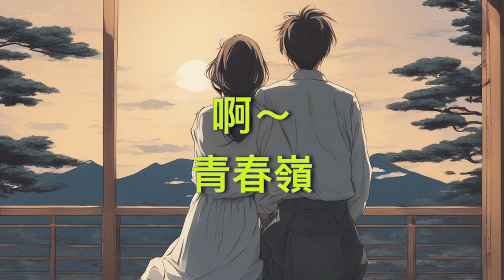【草根歌謠】Monique Lin 林慧萍 青春嶺（臺）（ 歌詞字幕版 ）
【草根歌謠】Monique Lin 林慧萍 青春嶺（臺）

詞：陳達儒
曲：蘇桐

雙人行到
青春嶺
鳥隻唸歌
送人行
溪水清清
照人影
天然合奏
音樂聲
啊～
青春嶺
青春嶺頂
自由行

嶺頂春花
紅白蕊
歡喜春天
放心開
蝴蝶看花
開得美
花蜂自由
亂亂飛
啊～
青春嶺
青春嶺頂
自由行

春風微微
吹嶺頂
四邊無雲
天清清
青春歡喜
春天景
春色加添
咱愛情
啊～
青春嶺